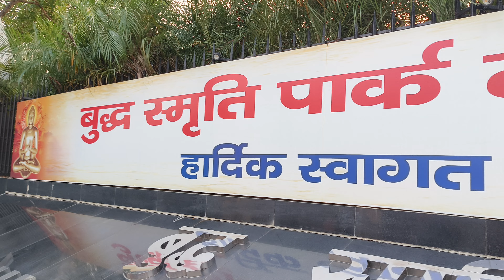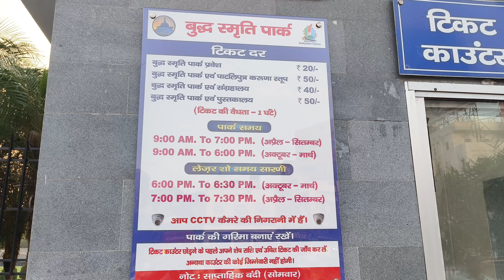Buddha Smriti Park Tour Guide | Patna Series part - 7 | POSITIVE AWESOME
❇️PATNA SERIES OTHER VIDEOS LINKS❇️